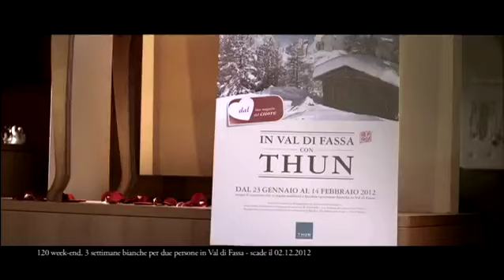THUN San Valentino 2012 - Di sole e d'azzurro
Cover "Di Sole e d'Azzurro"
Spot THUN San Valentino 2012